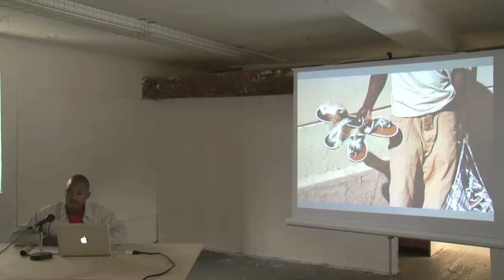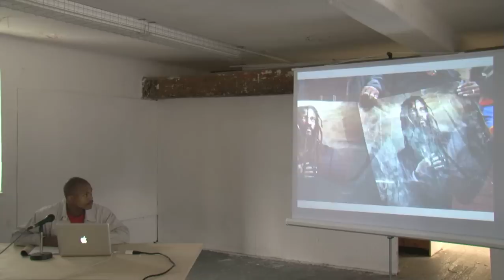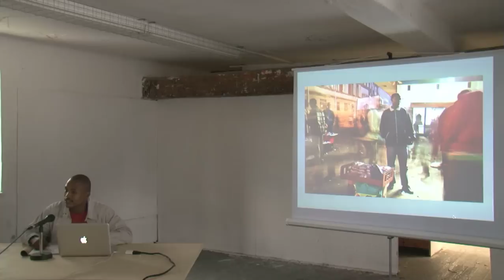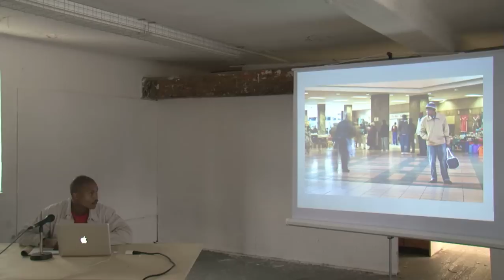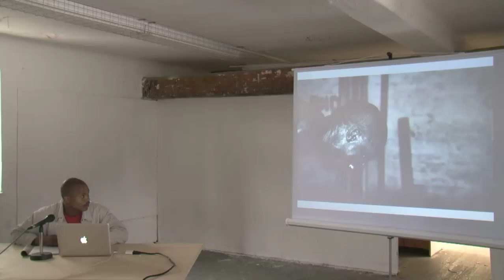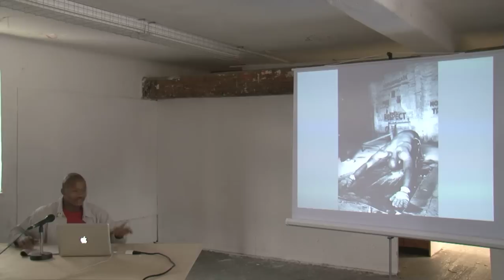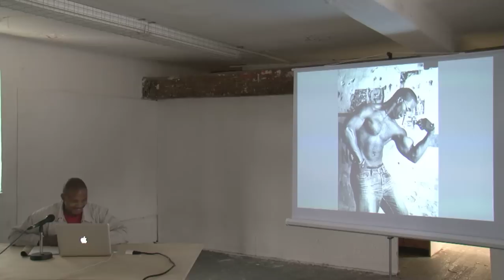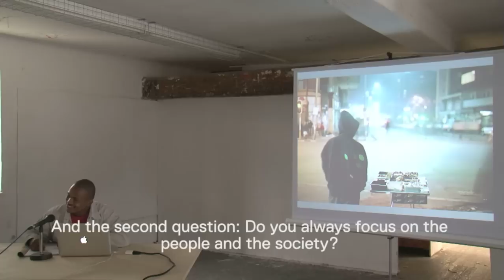MOVEMENT AND STILLNESS Thandile Zwelibanzi @ Summer Academy 2010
Thandile Zwelibanzi -" Movement and Stillness ";

At the 2010 Summer Academy Thandile Zwelibanzi is the photographer in residence.

Chosen from 5 winners of a contest held in cooperation with the magazine Camera Austria and the Photo Market Workshop in Jo- hannesburg, South Africa, Thandile Zwelibanzi came to Austria to document the summer academy the way he sees it. Yesterday, our photograper in residence presented some of his previous photographic series, starting with one about hands. He is fasci- nated by them as we "can create with them, make our lives move, but also wreak havoc. They contain so many possible things."
All the pictures were taken in the streets of Johannesburg, as are those in the next series he presents, called "Traders".
As he shows the images of those people next to their little stands, stuck in these situations while everybody else moves, always worried about the police and the dangers the night holds, it becomes apparent how connected Thandile Zwelibanzi is with the environment he is in. As he himself says: "They are always there, fixed in one place. I got interested and began wondering how they got there in the first place." It often took him a week just to get a single photo, as the traders saw him as an outsider and he needed to gain their trust through conversations before he could even show up with a camera in his hand.
The last series he shows was a lot easier to take. In stark black and white, he photographed young men training in a township gym. Proudly showing their bulk as they lift weights and do pushups, they one day intend to be as big as mountains. Asked about how he will show the summer academy, he laughs. So far, he is taking in everything, not wanting to limit himself to any specific topic. Whatever will come out in the end, it will be fascinating for sure.